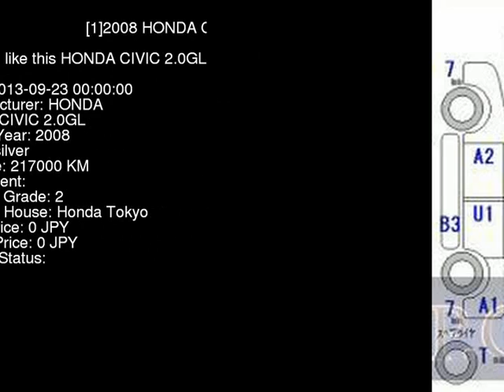2008 HONDA CIVIC 2.0GL FD2 - Japanese Used Car For Sale Japan Auction Import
2008 HONDA CIVIC 2.0GL FD2 - Japanese Used Car For Sale Japan Auction Import FD2,HONDA,CIVIC,2.0GL,Honda Tokyo,jdmvip,vip,jdm,cars,japan,jdmvip.com,japanesecars,usedcars Japanese Used JDM Car For Sale At Auction in Japan for Import